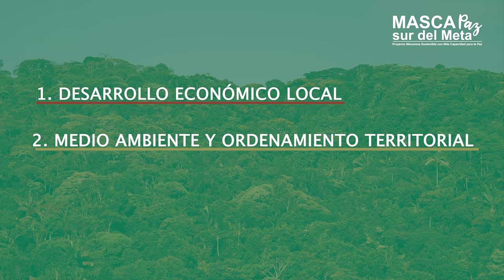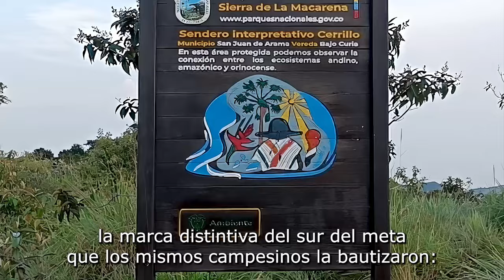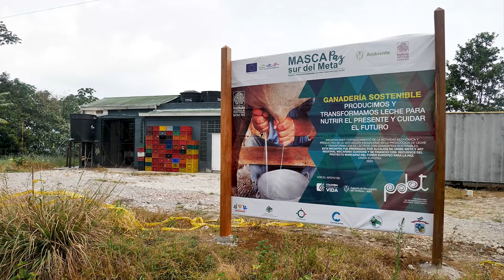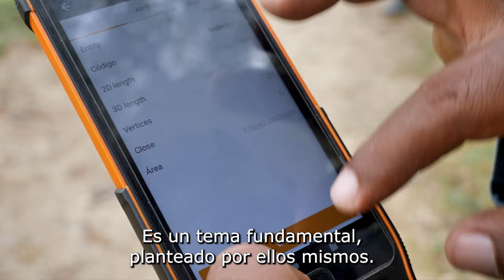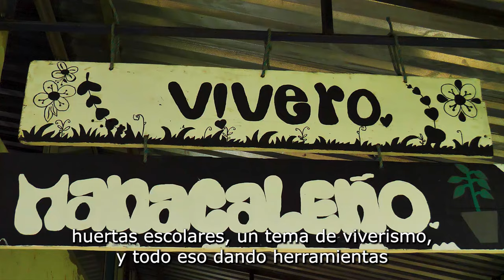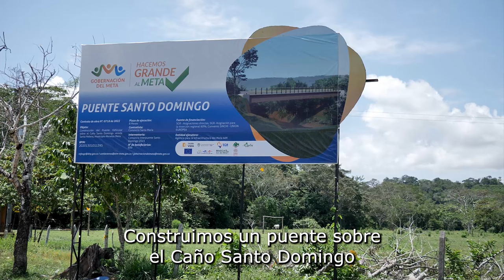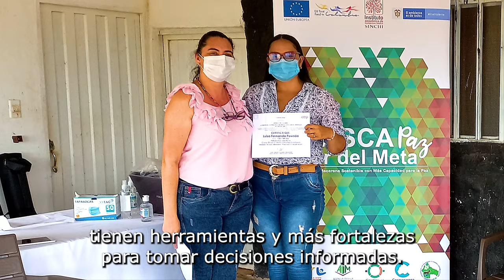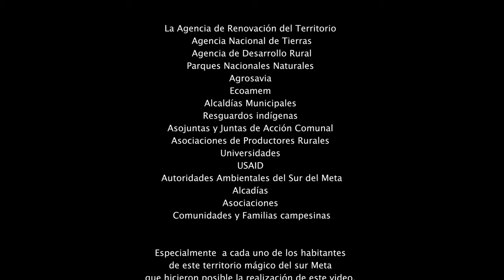MASCAPAZ: un legado de paz y desarrollo sostenible en el Meta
¡MASCAPAZ: un legado de paz y desarrollo sostenible en el Meta!  Este video te mostrará cómo la unión de esfuerzos entre comunidades, instituciones y la Unión Europea logró transformar la región.

Este es un proyecto que estuvo coordinado y ejecutado por el Instituto Amazónico de Investigaciones Científicas SINCHI y contó con el apoyo de: Gobernación del Meta, Agencia para la Infraestructura del Meta, Corporación Desarrollo para la paz del piedemonte oriental “CORDEPAZ”, Corporación para el Desarrollo Sostenible del Área de Manejo Especial de la Macarena “CORMACARENA”, Corporación por la defensa ambiental y el desarrollo sostenible de la AMEM. “CORPOAMEM”.  La participación activa de las comunidades rurales del sur del Meta, permitió el éxito de este gran proyecto.